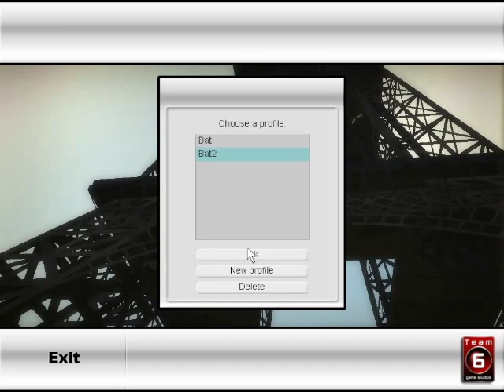French Street Racing (PC)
/* Test réalisé en août 2008 */
French Street Racing est un jeu de course en France, comme son nom l'indique. La raison de sa sortie : Team 6 avait déjà sorti Eropean Street Racing, mais ce dernier est passé trop inaperçu, le développeur a donc décidé de sortir FSR pour tenter de booster les ventes... Vu la laideur du jeu, ce sera surement un échec.